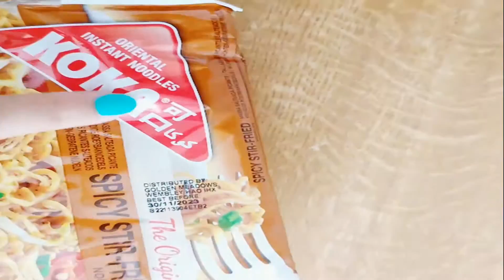Noodles Cutlets. Very easy recipe ready in just 5 min, Evening Snacks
Cutlets made from Noodles, Very popular evening snakcs recipe. Ready in just 5 min. Very easy to make yet very tasty. You can serve to your guests with tea.